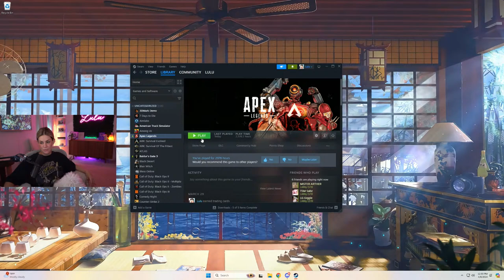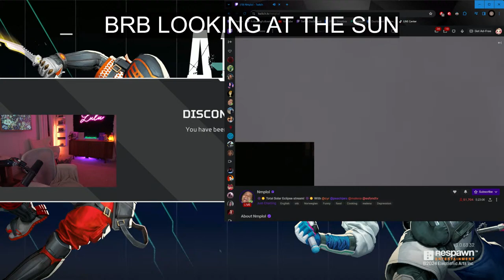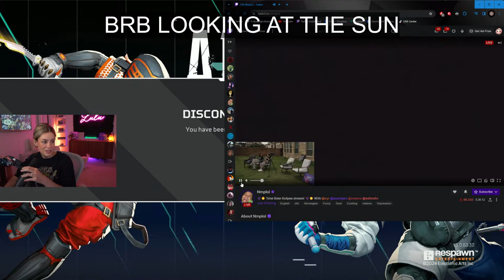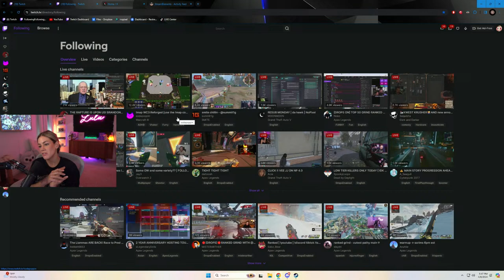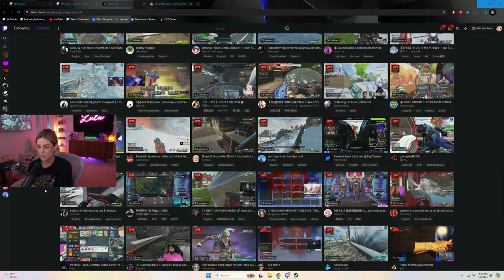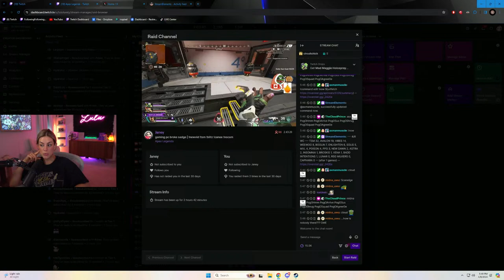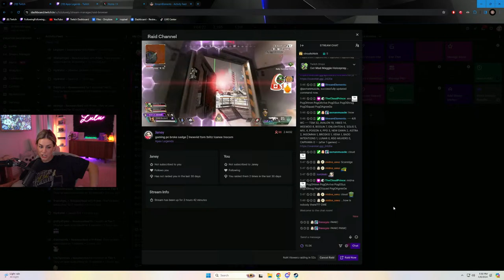LIVE! Apex Legends - grind got masters again!!!! - MERCH OUT NOW!!!!